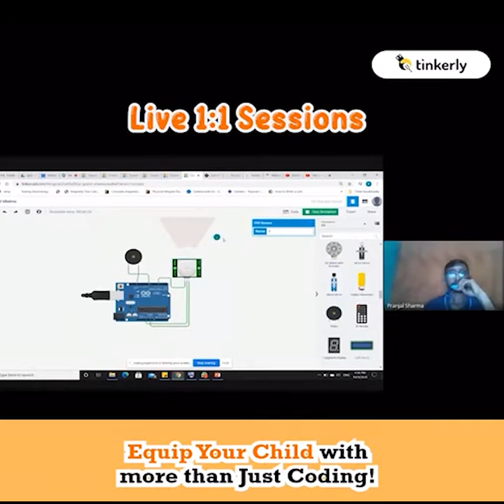12 yo Child Making Smart Mobile-controlled Bot | STEM Learning- Tinkerly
Get a sneak peek at Nikhil's journey of building a Smart Mobile-controlled bot. Create wonders with your coding knowledge through Tinkerly's STEM learning kits.

Give your child a similar experience and make them future-ready by enrolling in Tinkerly's STEM learning & Coding course for kids that consist of a combination of Recorded lessons + Live 1:1 Sessions blended with STEM Toys.

12 yo Child Making Smart Mobile-controlled Bot